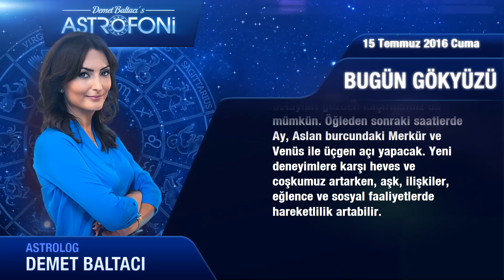15 Temmuz 2016 Cuma Bugün Gökyüzü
Genel Burçları Merhaba Bugün 15 Temmuz 2016 Cuma
 Venüs günündeyiz…Akrep burcundaki Ay 01:22’de Mars...